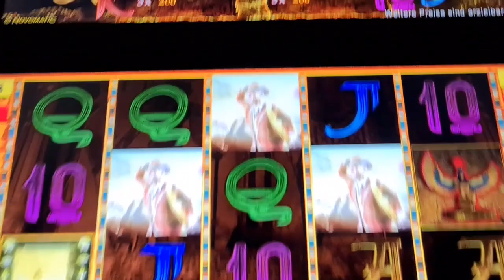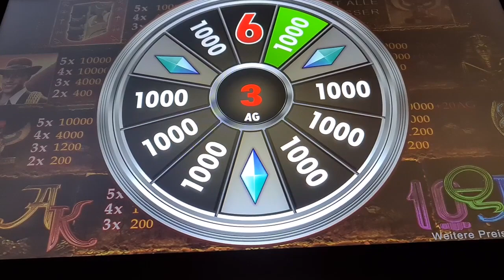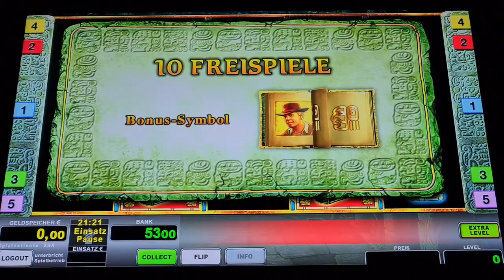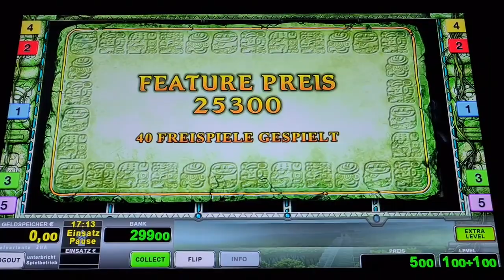Köpfe knallen rein💣 2€ Freispiele Book of ra Deluxe🔥 Novoline Spielothek Geht ab 🔥